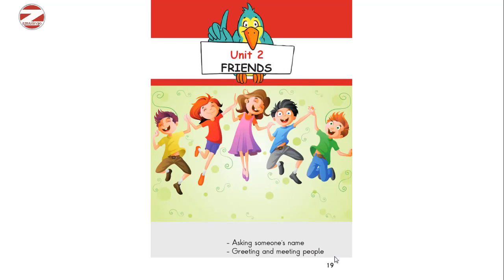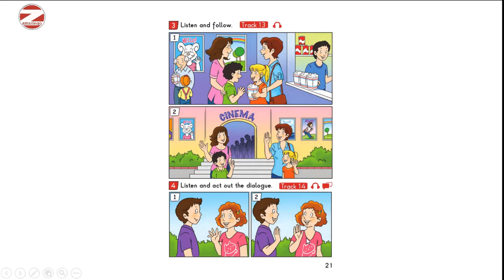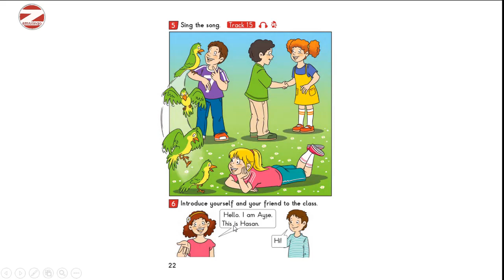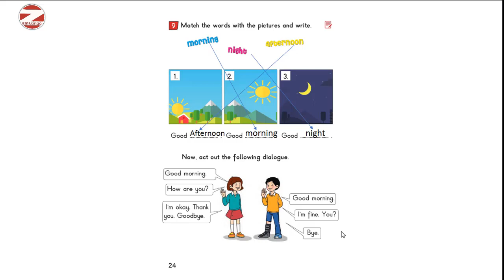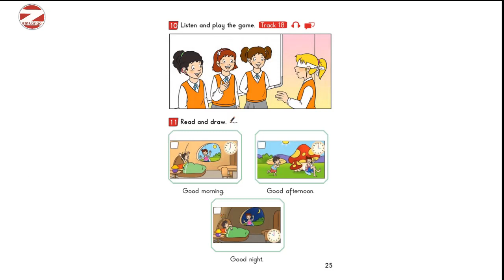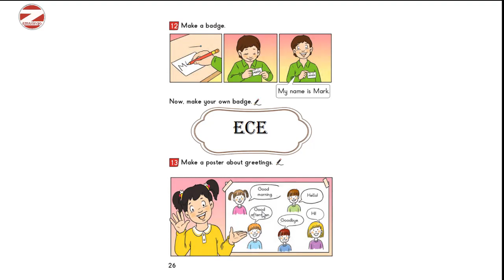2. Sınıf İngilizce Unit 2 Friends Konu Anlatımı Cevapları ve Dinleme Metinleri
2. Sınıf İngilizce Ders Kitabı 2.Ünite Friends Asking someone's name / Greeting and meeting people Konu Anlatımı, Etkinlik Cevapları ve Dinleme Metinleri Şarkıları
English Teacher Merve Deniz Köse